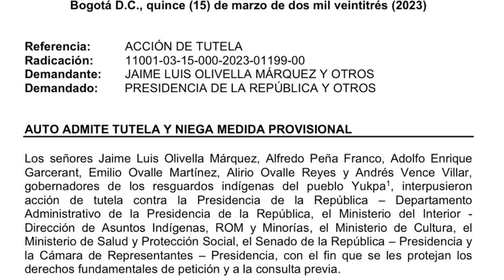CLICK CNC 23 MARZO DEL 2023